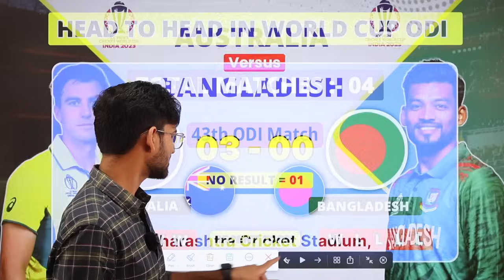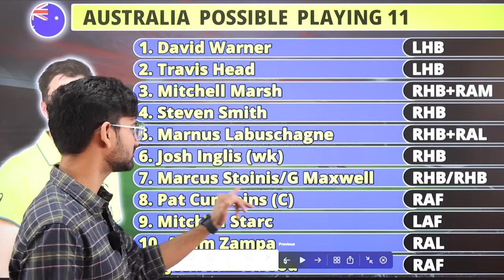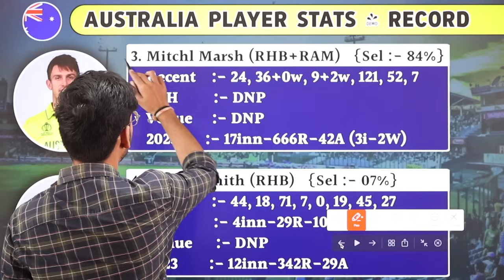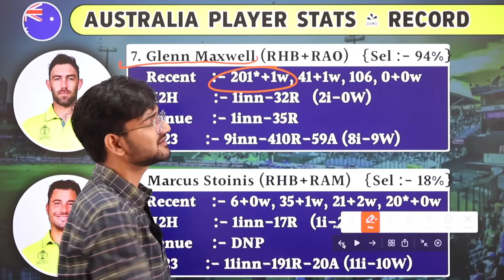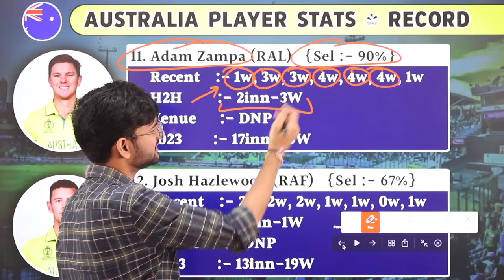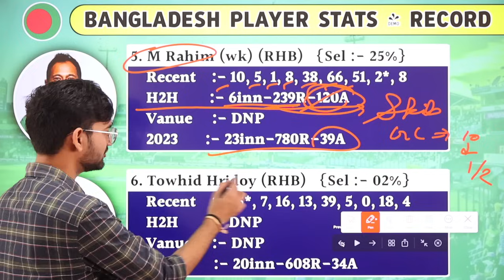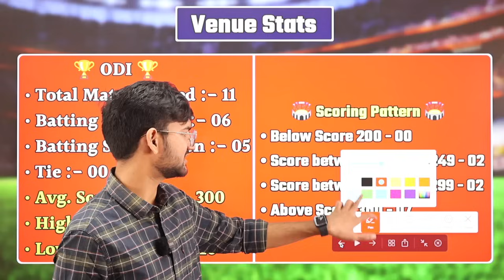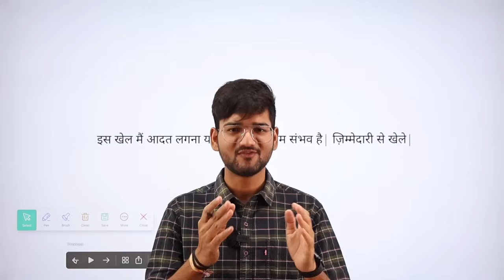Australia vs Bangladesh Dream11 Prediction, AUS vs BAN Dream11 Team, AUS vs BAN Dream11 Prediction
Use my exclusive coupon: WIN20 to get an additional 20% extra cash on your first deposit"

2. The Purpose of this video is just to Give Information and News about Cricket and Dream11, Perfect Win does not Promote any Betting website or application, Dream11 is a game of "skill". The relevant law in India is absolutely
transparent that, unlike games of "chance", games that substantially